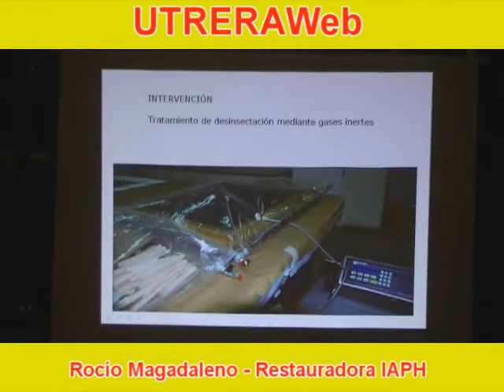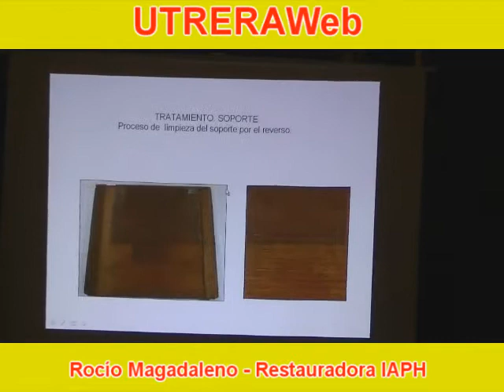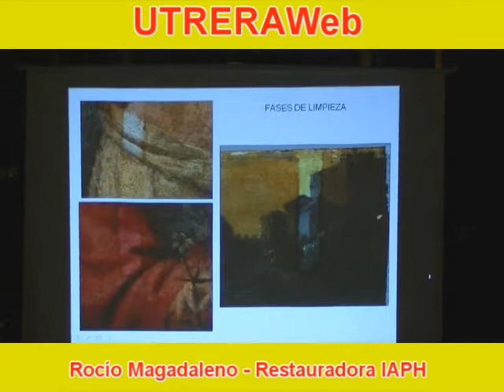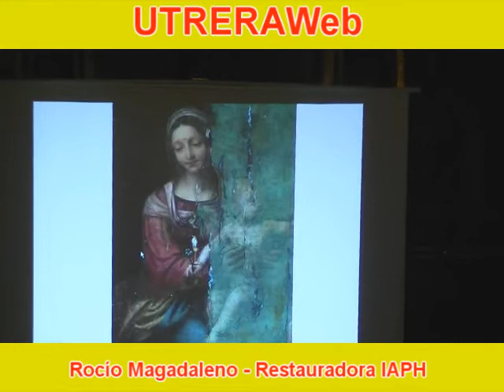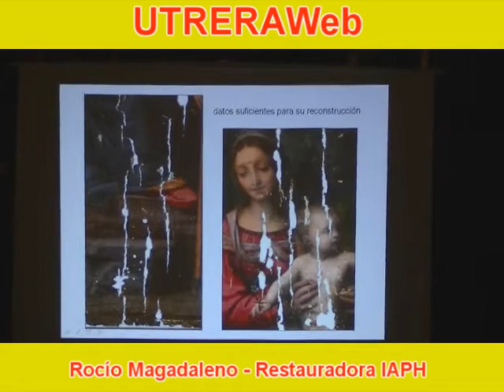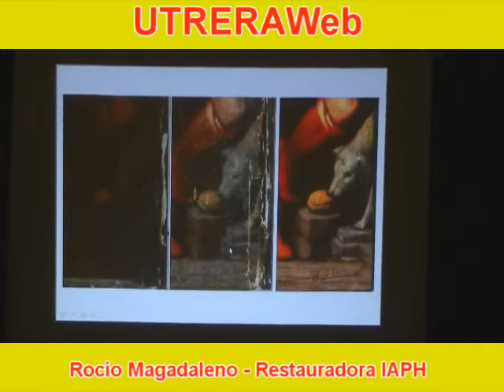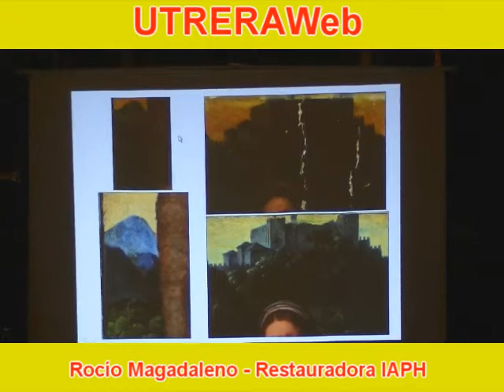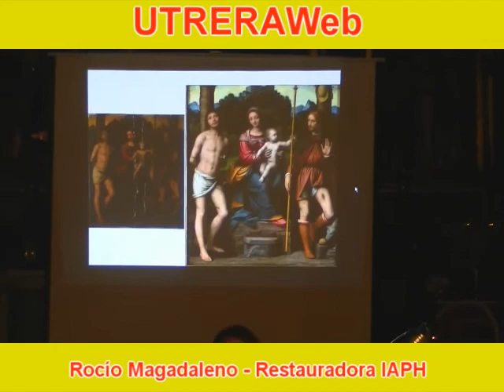PROCESO RESTAURACIÓN DEL CUADRO BERNADINO LUINI - MADONNA CON EL NIÑO, SAN SEBASTÍAN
PROCESO DE RESTAURAURACIÓN DEL CUADRO BERNADINO LUINI - MADONNA CON EL NIÑO, SAN SEBASTÍAN